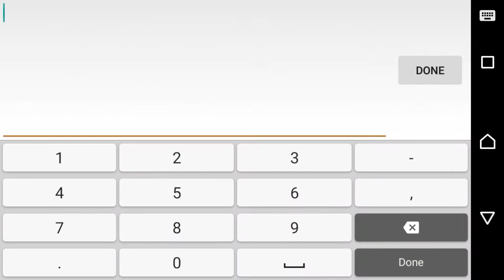Merge Dragon Cheat Part 6 Camp & Chill Event 2020 Complete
Merge Dragon

This App is not mod or patch

Direct download from Google Play

I'm using Game Killer
NEED ROOTED DEVICE